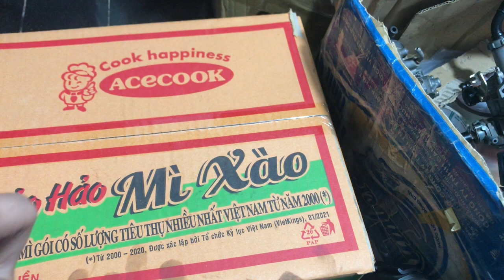Bán bình xăng con dream 125 hàng tháo xe